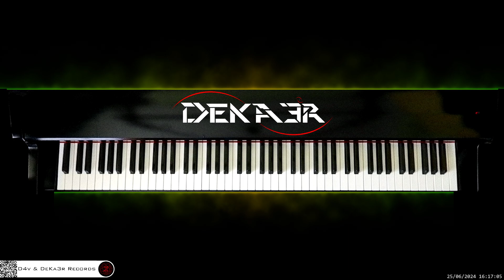🔴 irl 🎹 LITTLE ANGEL • Piano Music